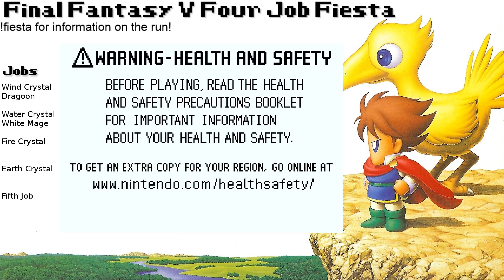Fiesta 2018 Run 02 Part 002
Greg, why do you hate me?